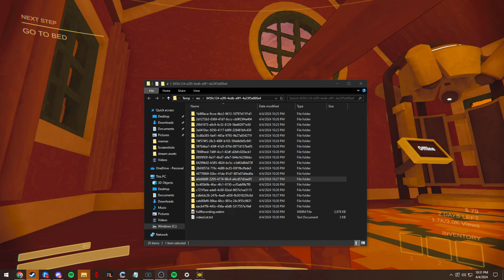Sleepy plays Content Warning - APRIL 04 2024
Stream Title: back from meeting my oshis w / new 2nd !yt